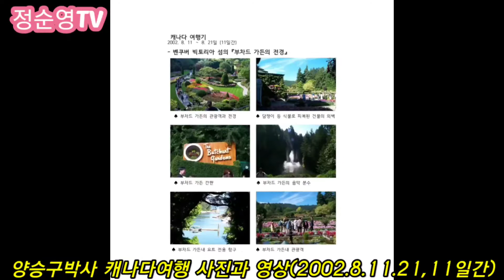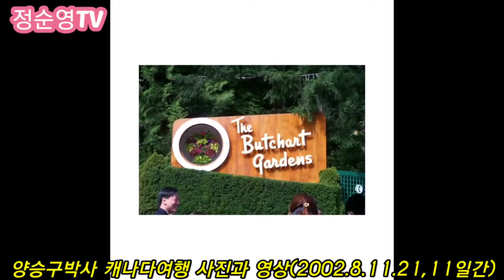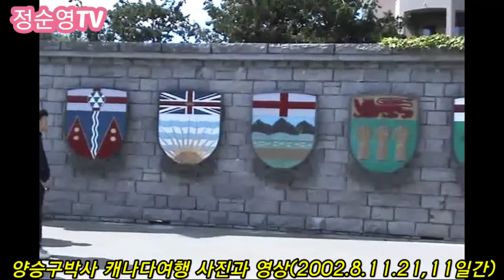양승구박사의 캐나다여행입니다.벤쿠버 빅토리아섬 아름답습니다 2020년 11월 3일